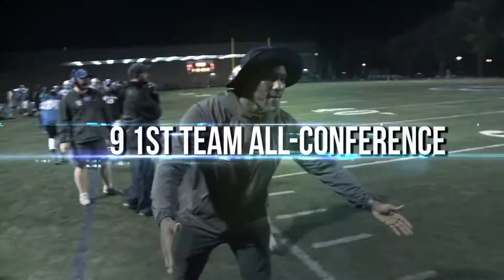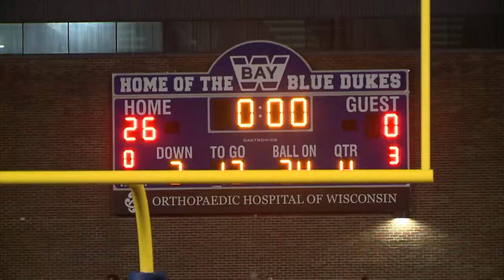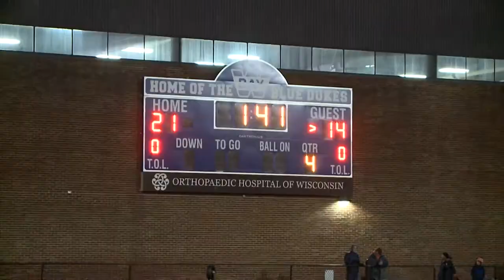2017 Whitefish Bay High School Blue Dukes Football Saeson Video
Follow the Blue Dukes from Whitefish Bay, Wisconsin,  as they march to the playoffs for the 2017 season.